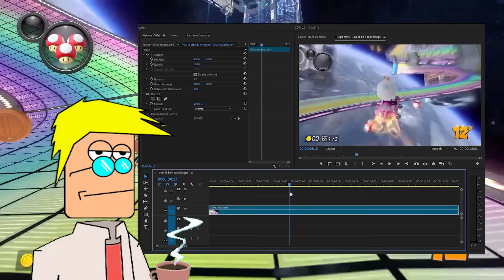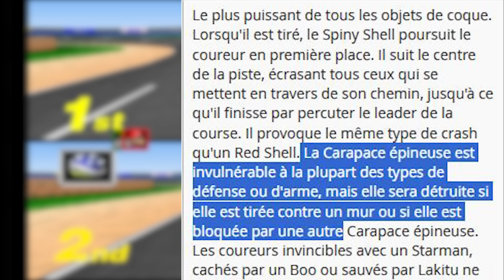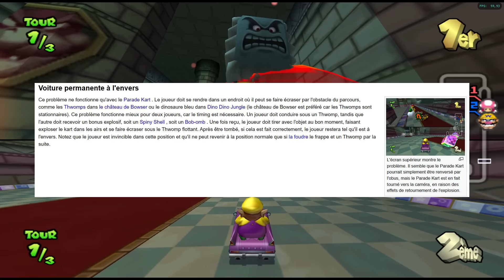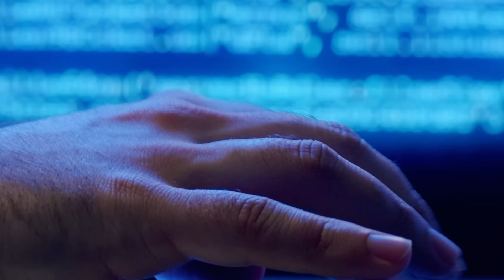Je TEST 40 MYTHES sur MARIO KART ! [CdM10]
Une route secretes se cacherais sur Route Clair de Lune ? La possibilité de faire une figure sur un avion d'Aeroport Azur ? ou bien même les Ultrashortcut les plus cheaté sur Mario kart 7?
Bienvenue pour ce 10 émes épisodes de chasseurs de mythes une émission consistant a débunk des infos trouvé sur internet. Ici nous nous attaquons à toutes la Licence Mario kart!

❤ TU TROUVERAS TOUTES LES INFOS EN DESCRIPTION ! ❤

.[SOURCE].
En cours de creations

Retrouve mon planning de live sur le lien ci-dessous , t'y trouveras du mario kart mais aussi d'autres jeux. Objectif du coffee ME divertir en TE divertissant ,
Alors prends toi un tabouret:

 / alpharozcoffee

.[SOCIAL].

. [CHAPITRES].

.[CREDITS].
VOIX :@AlpharozCoffee
DESIGN DU PERSO: @Shy_Gah